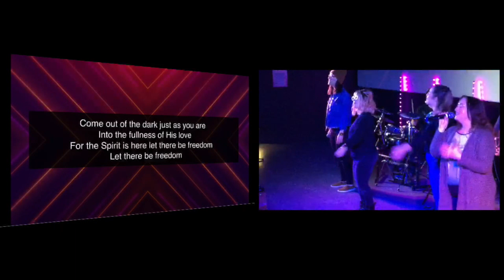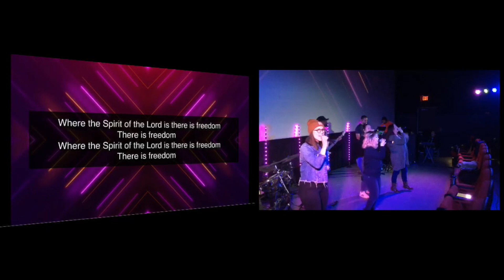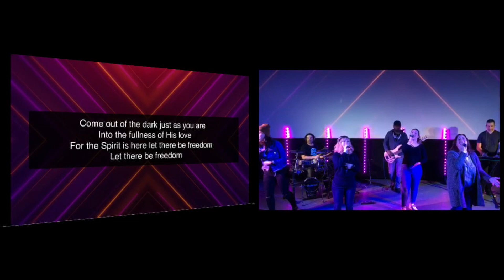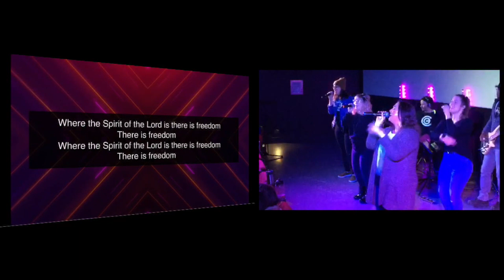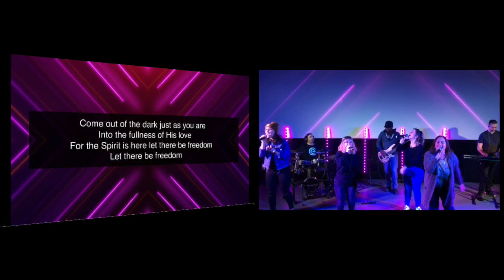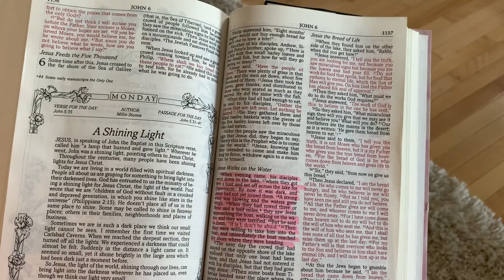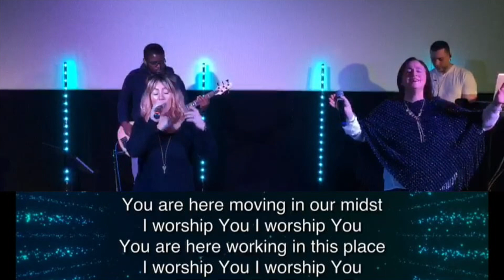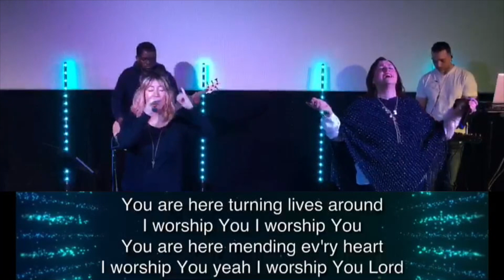April 19 Church at Home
Kids and Rise Youth: Sunday 11AM on Zoom (Credentials sent privately by teachers)

Prayer Meeting: Wednesday 7:30pm over Zoom
Men's Meeting: Thursday 7pm over Zoom